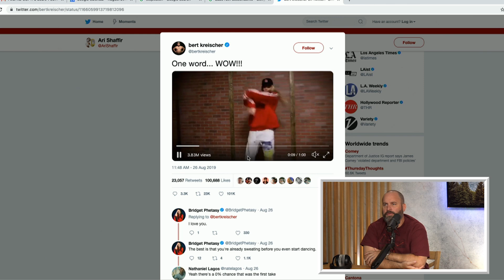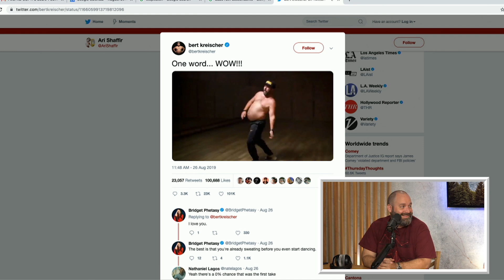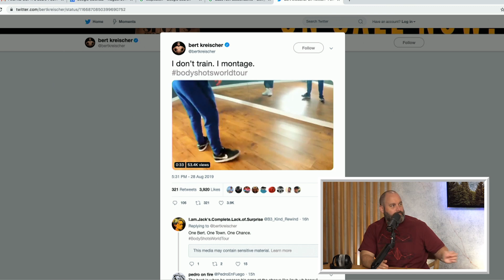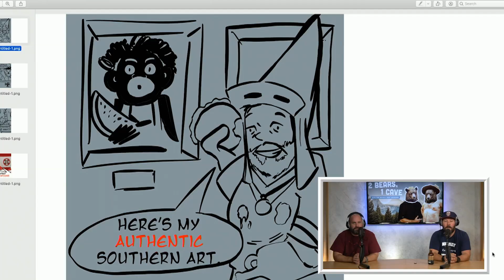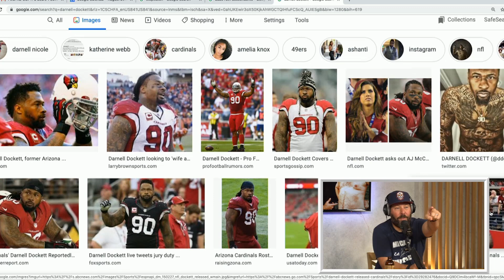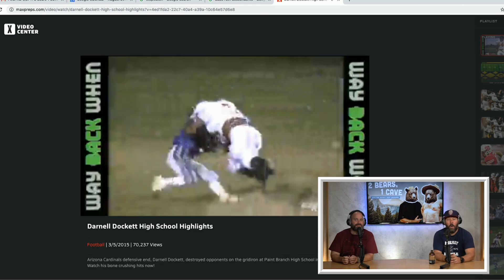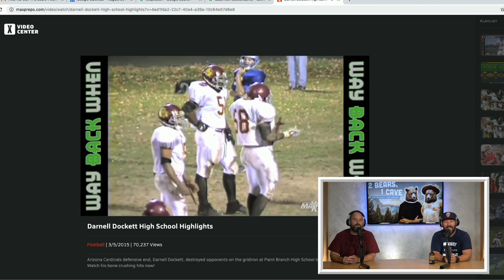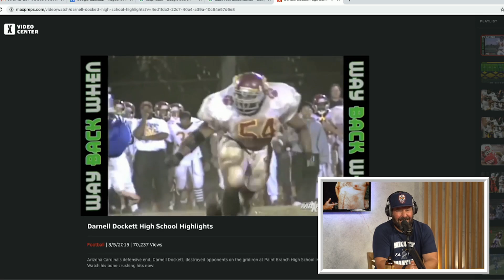2 Bears 1 Cave w/ Tom Segura & Bert Kreischer | Ep. 05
It's the dance video that has swept the nation and warmed the hearts of everyone. Everyone except one of the two bears. Tom Segura confronts Bert Kreischer about what he REALLY thought about his dance video and his plans for a rebuttal. Is a "Dance-Off" going down in the cave in the future?? Plus, there was an overwhelming amount of theme song submissions, the Bears listen to a few and decide on what the winner will be. A special bet is in play, Dave Chappelle's special is discussed and a very special animation submission are all inside the cave this week!